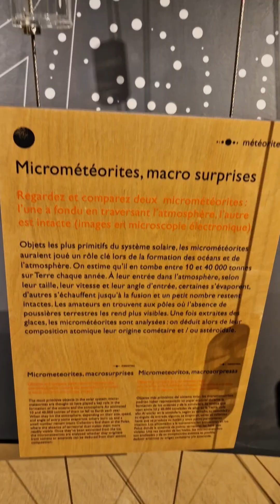Cité des Sciences Et de L'industrie